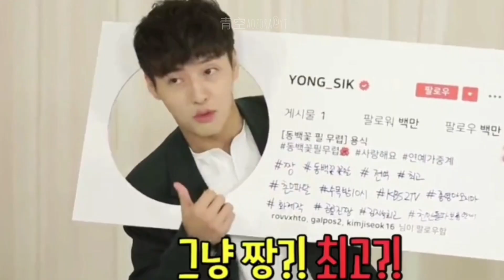Kang Ha Neul 강하늘 being cute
I do not own nor translated any of the used videos. Thank you.